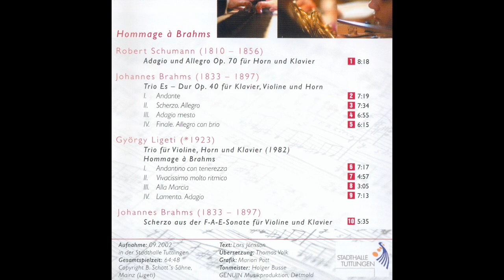R. Schumann: Adagio und Allegro Op. 70, Dariusz Mikulski (Horn), Lars Jönsson (Piano)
Robert Schumann: Adagio and Allegro Op. 70 for Horn and Piano, Dariusz Mikulski (Horn), Lars Jönsson (Piano), "Homage á Brahms", Genuin Records